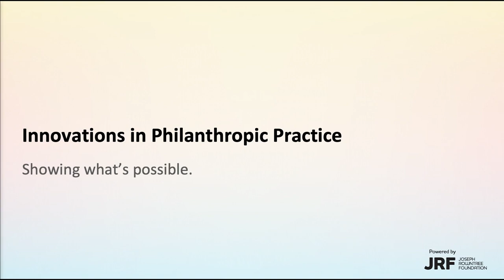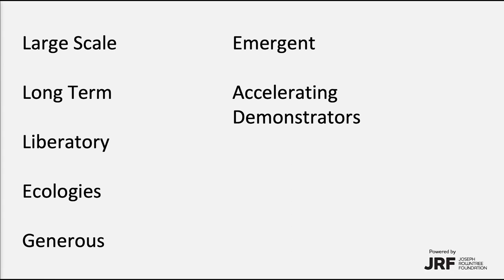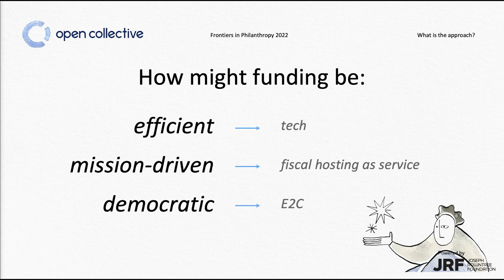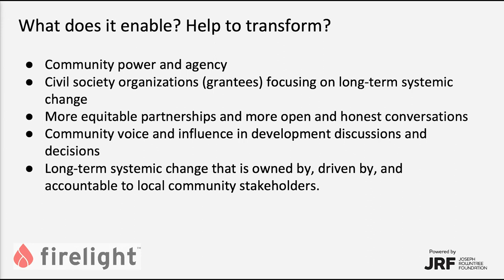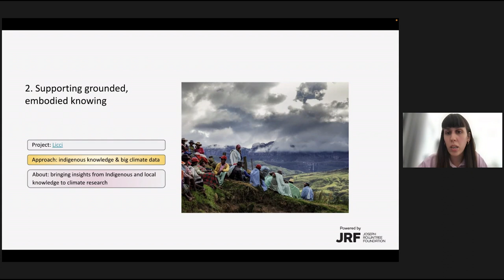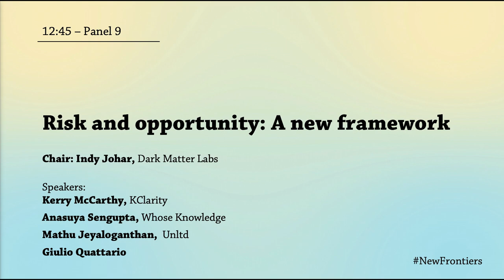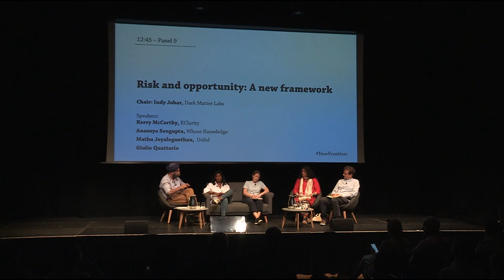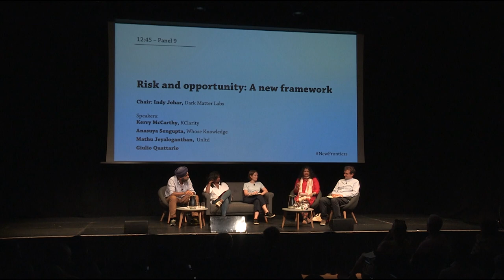New Frontiers - Day 2 Session 2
This Joseph Rowntree Foundation conference is the first event of what becomes an annual gathering: a collective space to keep us focused on new frontiers in funding and investment practices. We want to keep asking: what is needed in these times from the worlds of philanthropy and investment? How can we play our part in speeding up the transition towards a more equitable, regenerative future, where people and planet thrive? This is just one of the six videos from this year's conference.